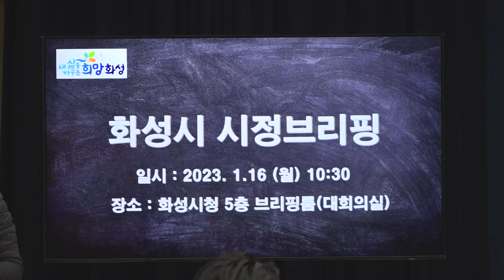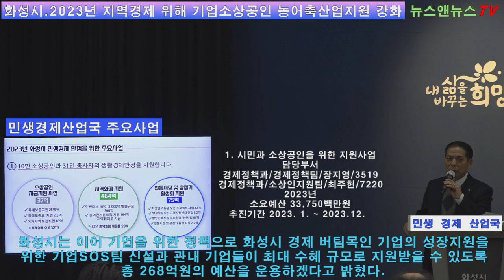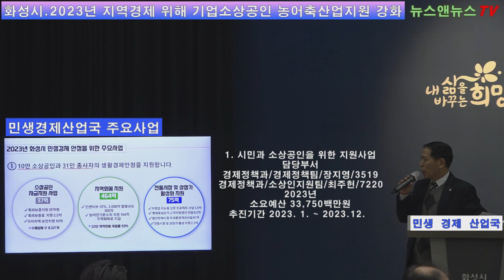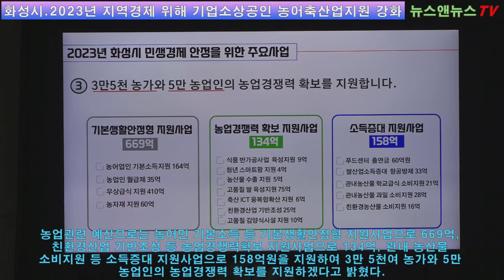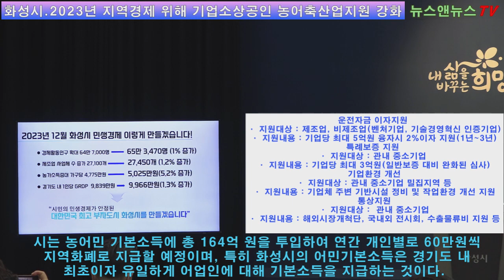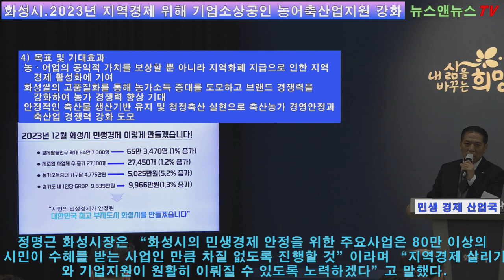화성시, 2023년 지역경제 위해 기업․소상공인․농어축산인 지원 강화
[양해용 기자]=화성시가 2023년 민생경제 안정 및 지역경제 활성화를 위해 시민‧소상공 및 기업, 농‧어‧축산인 지원 강화에 나설 것이라고 밝혔다.

화성시는 16일 시청 대회의실에서 열린 새해 첫 시정브리핑을 통해 “장기간 경기침체와 3高(고물가·고금리·고환율)로 어려움에 처한 민생경제 및 지역경제에 보탬이 되고자한다”며 이같이 밝혔다.

시는 먼저 시민과 소상공인을 위해 지역화폐 지원, 소상공인 자금지원, 전통시장 및 상점가 활성화 지원사업 등에 총 576억원의 예산을 지원하겠다고 밝혔다.

화성시는 2023년 지역화폐 지원에는 464억을 투입하고, 소상공인을 위한 특례보증 등 자금지원도 37억원으로 확대한다고 밝혔다. 또한 전통시장 및 상점가 활성화를 위해 75억의 예산을 지원한다는 계획이다. 시는 도내 최대규모로 지역화폐 발행규모를 3,000억, 상시 인센티브 10%를 유지한다는 방침이다.

화성시는 이어 기업을 위한 정책으로 화성시 경제 버팀목인 기업의 성장지원을 위한 기업SOS팀 신설과 관내 기업들이 최대 수혜 규모로 지원받을 수 있도록 총 268억원의 예산을 운용하겠다고 밝혔다.

근무환경개선사업 20억, 자금지원사업 71억, 연구개발 및 기술지원 사업 132억, 기업육성 및 판로개척 지원으로 45억원을 책정하여 1,170개소 이상 기업들이 수혜를 받을 수 있도록 지원할 예정이다.

아울러 화성시는 농업‧어업‧축산인을 위해 전년도 대비 240억 원을 증액한 961억원의 예산을 지원한다고 밝혔다.

농업관련 예산으로는 농어민 기본소득 등 기본생활안정형 지원사업으로 669억, 친환경산업 기반조성 등 농업경쟁력확보 지원사업으로 134억, 관내 농산물 소비지원 등 소득증대 지원사업으로 158억원을 지원하여 3만 5천여 농가와 5만 농업인의 농업경쟁력 확보를 지원하겠다고 밝혔다.

시는 농어민 기본소득에 총 164억 원을 투입하여 연간 개인별로 60만원씩 지역화폐로 지급할 예정이며, 특히 화성시의 어민기본소득은 경기도 내 최초이자 유일하게 어업인에 대해 기본소득을 지급하는 것이다.

정명근 화성시장은 “화성시의 민생경제 안정을 위한 주요사업은 80만 이상의 시민이 수혜를 받는 사업인 만큼 차질 없도록 진행할 것”이라며 “지역경제 살리기와 기업지원이 원활히 이뤄질 수 있도록 노력하겠다”고 말했다.